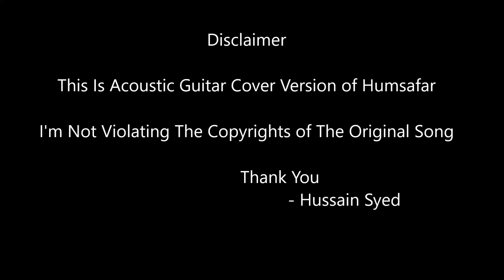Humsafar "Badrinath Ki Dulhania" - Cover by Hussain Syed | Varun Dhawan, Alia Bhatt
Presenting Humsafar - Cover by Hussain Syed

Cast,Singer&Edited
D.O.P
Producers - Danish,Nagarjuna&Jubear
Acoustic Guitar - Jude Raj
Mixing & Mastering - Chaitanya Studios,Nellore